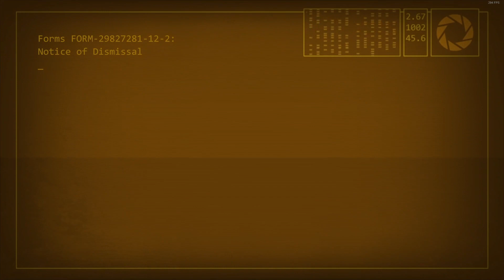Portal 2 Chapter 9 - The Part Where He Kills You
this was The Part Where He Killed Us™